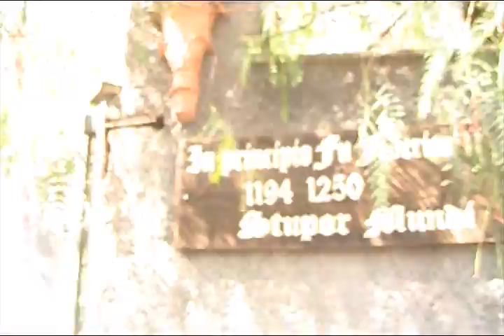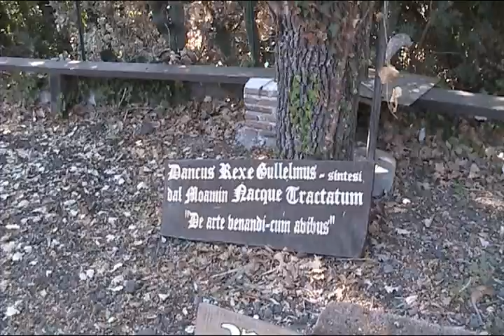Eternia Anno Mille 2011 09 24 giorno